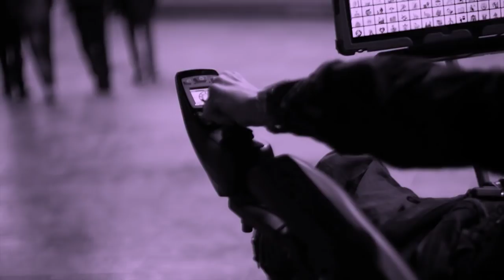Larko - John And The Ego [Music Video]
READ THE DESCRIPTION BELOW BEFORE WATCHING THIS MUSIC VIDEO
This track tells you the battle between John and his ego "Larko". Many of you just see Larko, the egotistic party animal who loves his drink and girls, nobody sees the lonely sad boy in the wheelchair, John.
This track will be in the TheRealMeEP which be in all online stores on 21 | 04 | 2017.

For those of you who haven't heard of Larko yet... Larko has cerebral palsy (he is the one in the wheelchair) but that doesn't stop him playing a big part in the grime scene! Larko writes his thoughts/lyrics then sends them to his vocalist to spit them on his behalf as he can't himself due to the disability. The guy in the mask is just a mime representing Larko's ego and emotion.

Find Larko at:
LarkoMusic.com